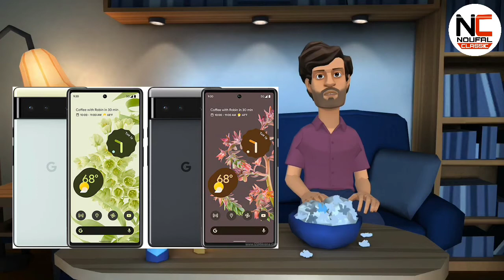Google Pixel 6, Pro Malayalam Details Tensor Chipset, 50 mp Camera Full Spec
Google's Pixel 6 event this week was the least surprising tech event in the history of tech events, maybe ever. We knew most of the details well in advance thanks to a combined effort from Google's marketing team, a number of industry insiders and reviews less than perfectly willing to adhere to embargoes. But that doesn't mean that it didn't leave us with some strong impressions.